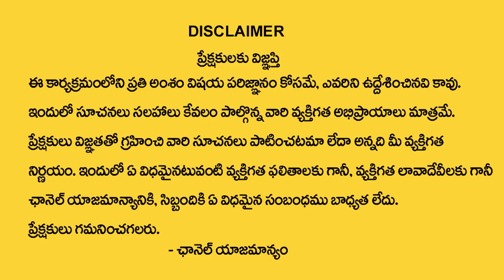Significance of Bhanu Saptami | Bhanu Saptami Pooja | Powerful Surya Mantra | Vikramaditya | TSW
Watch► Significance of Bhanu Saptami | Bhanu Saptami Pooja | Powerful Surya Mantra | Vikramaditya | TSW